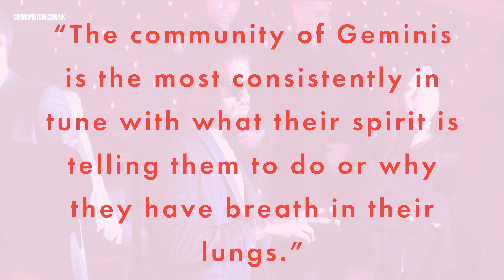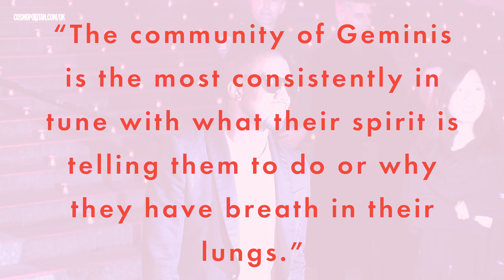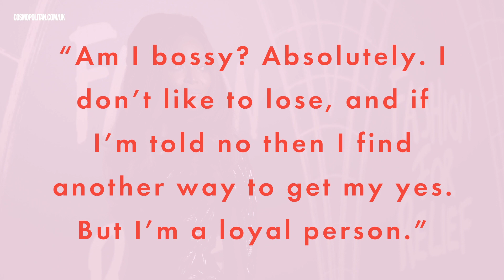Gemini celebrities and their star sign’s traits | Cosmopolitan UK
Happy Gemini season (May 20 until June 20)! From Kanye West to Naomi Campbell, here are some of the celebs who share your star sign and the common traits they share with Geminis.